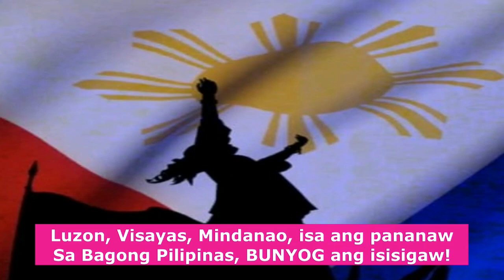PANAWAGAN KAY PBBM MAGCOOPERATE NA SA ICC